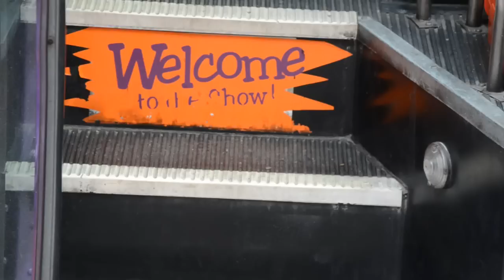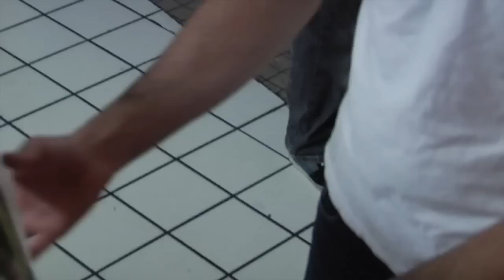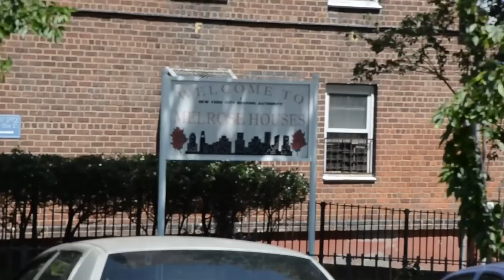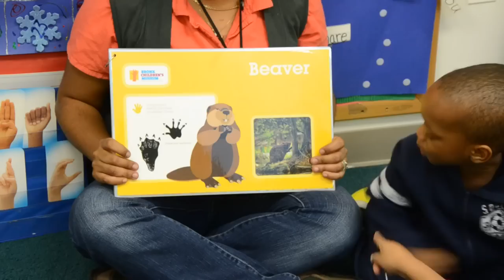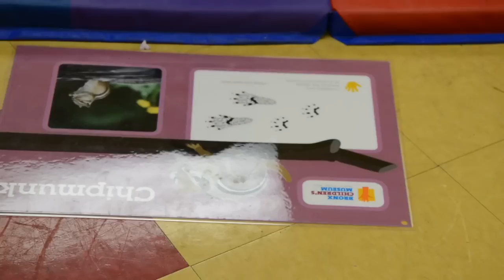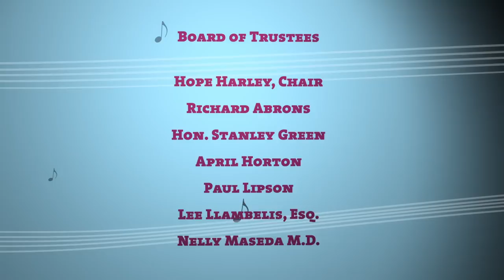Bronx Children's Museum - Right On Track!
Inspiring children and their families to learn about their community, the environment and the world beyond through our Dream Big Program, our On the Go Bus featuring the River On the Go Exhibit and other exciting outreach programs.

We are right on track for occupying our new space and opening the Kids Powerhouse Discover Center in 2015.

Produced by David Schwittek